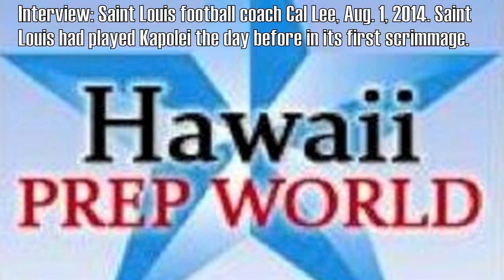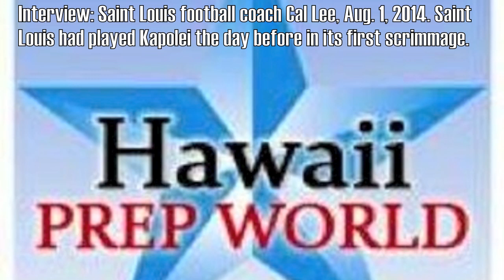Saint Louis coach Cal Lee 8/1/14 (audio)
Interview by Paul Honda.
Our first interview of the season with Saint Louis football coach Cal Lee, Friday, Aug. 1, 2014. This interview is one day  after the Crusaders hosted Kapolei in the season's first scrimmage.